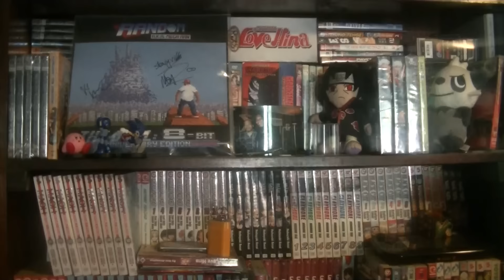Death Battle Prediction: Green Arrow vs Hawkeye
Astroboy won the previous fight and you know me, gotta take advantage of everyone I get right while I can.